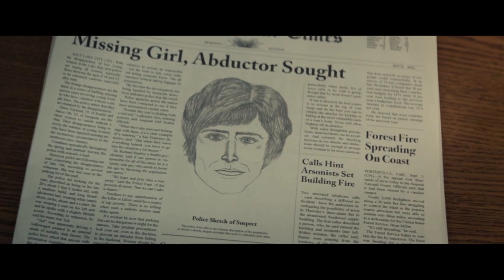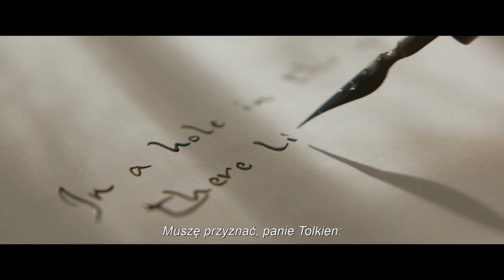NAJBARDZIEJ OCZEKIWANE PREMIERY - MAJ 2019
Dr Louis Creed (Jason Clarke), po przeprowadzce z żoną (Amy Seimetz) i ich dwojgiem małych dzieci z Bostonu do wiejskiego Maine, odkrywa ukryte głęboko w lesie dziwne, tajemnicze cmentarzysko. Kiedy w rodzinie dochodzi do tragedii, Louis zwraca się z prośbą o pomoc do swego nieco dziwacznego sąsiada (John Lithgow). Ich wspólne odkrycie będzie miało przerażające konsekwencje.

reżyseria:          Kevin Kolsch, Dennis Widmyer
scenariusz:       Jeff Buhler
gatunek:            Horror
czas trwania:    1 godz. 41 min.
produkcja:         USA
premiera:           3 maja 2019 (Polska)

Mija 20 lat od chwili, gdy inwazja kosmicznych nazistów doszczętnie zrujnowała Ziemię. Niedobitki ludzkości, które przetrwały nuklearną zagładę, opuściły planetę i znalazły schronienie w byłej bazie wroga na Księżycu. Wciąż jednak jest dla nich nadzieja. Okazuje się, że głęboko pod powierzchnią zniszczonej Ziemi znajduje się coś, co może uratować świat. Sprawę postanawia zbadać grupa śmiałków. Podczas wyprawy do wnętrza planety bohaterowie odkryją zdumiewającą prawdę, stojącą za powstaniem gatunku ludzkiego. Przyjdzie im też walczyć z sekretnym Towarzystwem Vril, pradawną rasą Reptilian i kontrolowaną przez nich armią dinozaurów.

reżyseria:          Timo Vuorensola
scenariusz:       Timo Vuorensola, Dalan Musson
gatunek:            Komedia, Akcja, Sci-Fi
czas trwania:    1 godz. 30 min.

Niewinna twarz Teda Bundy'ego (Zac Efron) skrywała tajemnice brutalnych mordów, w które Liz Kloepfer (Lily Collins) długo nie chciała uwierzyć.

To była miłość od pierwszego wejrzenia. Ted szybko zdobył serce Liz, która samotnie wychowywała córkę. Przez parę lat tworzyli sielankową rodzinę. Ideał runął, gdy Ted został aresztowany pod zarzutem makabrycznych zbrodni. Przystojny, czarujący, charyzmatyczny, czy podły, okrutny, zły?

Losy Bundy'ego śledzi cała Ameryka - to pierwszy proces w historii transmitowany przez telewizję. Zakochane kobiety przyjeżdżają na salę sądową. Bundy zyskuje medialną sławę oraz rzeszę wierzących w jego niewinność fanek. Liz musi zdecydować, czy pozostać u jego boku, czy chronić siebie i córkę?

reżyseria:          Joe Berlinger
scenariusz:       Michael Werwie
gatunek:            Biograficzny, Kryminał, Thriller
czas trwania:    1 godz. 48 min.
produkcja:         USA
premiera:           10 maja 2019 (Polska)

Tolkien bada lata kształtowania się osieroconego autora, ponieważ znajduje przyjaźń, miłość i inspirację artystyczną w grupie kolegów wyrzutków w szkole.

reżyseria:          Dome Karukoski
scenariusz:       David Gleeson, Stephen Beresford
gatunek:            Biograficzny, Dramat
czas trwania:    1 godz. 52 min.
produkcja:         USA
premiera:           17 maja 2019 (Polska)

5. "Topielisko. Klątwa La Llorony"

La Llorona. Płacząca kobieta. Przerażająca zjawa uwięziona między Niebem i Piekłem, skazana na okrutny los, który przypieczętowała własnymi czynami.  Samo wymienienie jej imienia wzbudzało postrach na całym świecie od pokoleń. Za życia utopiła własne dzieci w szale zazdrości, po czym rzuciła się za nimi w rzeczne odmęty, płacząc z bólu. Teraz jej łzy są wieczne.  Niosą ze sobą śmierć. Ci, którzy usłyszą jej wołanie w mroku nocy, są zgubieni.  La Llorona czai się w ciemności i poluje na dzieci, rozpaczliwie usiłując zastąpić nimi własne. Z każdym kolejnym stuleciem jej żądza stawała się coraz bardziej nienasycona... a jej metody — coraz okrutniejsze. W latach 70. XX wieku w Los Angeles La Llorona grasuje w mroku nocy, prześladując dzieci. Pracownica opieki społecznej, która zignorowała ostrzeżenie matki z problemami podejrzanej o narażenie dziecka na niebezpieczeństwo, wkrótce trafia wraz ze swoimi małymi dziećmi do przerażającego nadprzyrodzonego świata.  Ich jedyną szansą na przetrwanie śmiercionośnego gniewu La Llorony może być pozbawiony złudzeń ksiądz, odprawiający mistyczne obrzędy, aby utrzymać zło w ryzach na skraju światów, gdzie ścierają się ze sobą strach i wiara. Strzeżcie się jej mrożącego krew w żyłach lamentu... Nie cofnie się przed niczym, aby zwabić was w ciemność. Bo jej cierpienie nie ma końca.  Jej dusza nigdy nie zazna spokoju. Nie ma ucieczki od klątwy La Llorony.

reżyseria:          Michael Chaves
scenariusz:       Mikki Daughtry, Tobias Iaconis
gatunek:            Horror
czas trwania:    1 godz. 33 min.